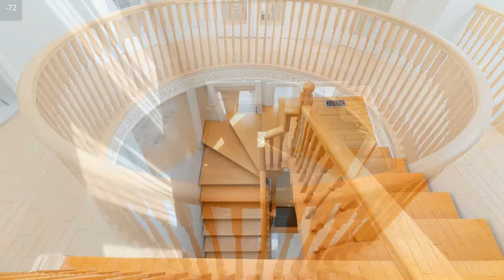13 Scarboro St, Mississauga